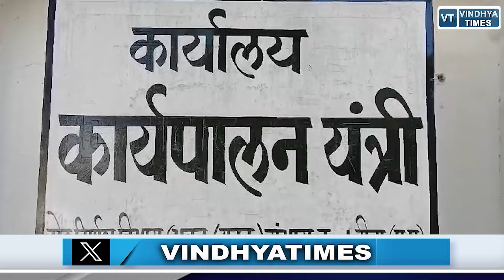रीवा:करोड़ों की शासकीय भूमि में अतिक्रमण को मिली कानूनी मान्यता,अधिकारियों पर लगे आरोप